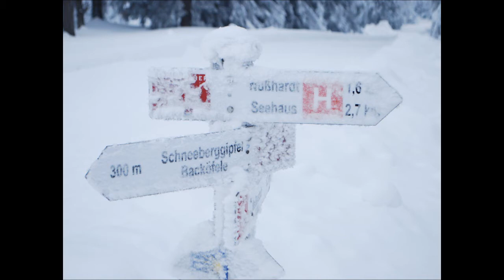Schneeberg auf Ski 2010 - 2012.wmv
Den Schneeberg rauf und runter auf Ski  - schöne Fotos